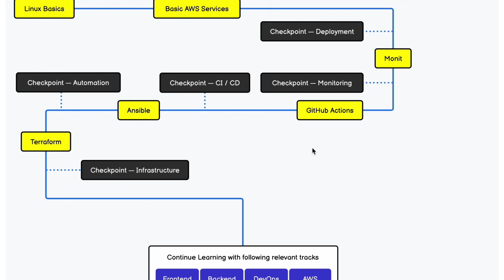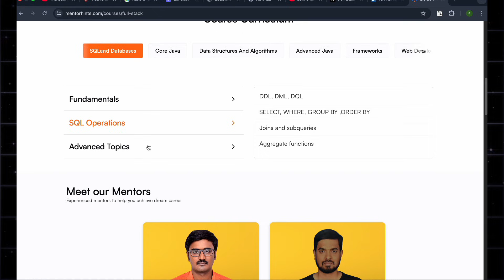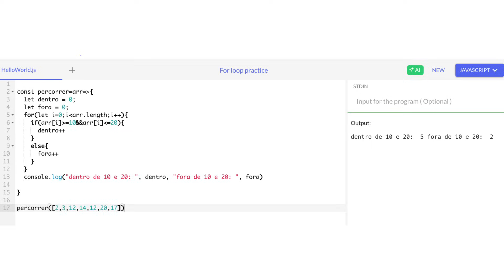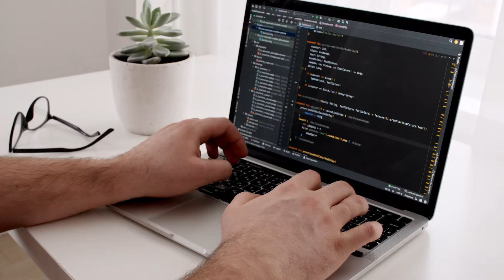Real Coders Know This ONE Secret to 10x Faster Learning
Learn Directly from software engineers in Tamil via mentorhints

TimeStamp
00:00  Intro
A quick start to the video and what you can expect.
00:46  Meta Learning
Understanding how your brain actually learns and how to use it for coding.
01:22  Finding the Right Syllabus
How to pick the correct roadmap without getting confused by too many options.
02:06  Learn From Real Software Engineers
Why learning directly from people who work in the industry makes everything easier.
03:50 The 20/70/10 Rule
A simple rule that helps you learn faster and stay consistent.
05:19 Learn Coding 10x Faster With AI
How AI tools can save you time and help you understand concepts quicker.
06:30 Learning Strategy
A practical way to plan your daily or weekly study routine.
08:27 Copy → Modify → Create
The method most beginners use secretly to build real projects.
09:05 Final Tip
One small advice that can make a huge difference in your learning journey.
09:26 Conclusion

Learning coding feels slow?
You watch tutorials, take notes… but when you sit to write code, nothing comes out?
I’ve been there too.

In this video, I’m breaking down the actual method that helped me (and many others) learn coding way faster — the kind of method that’s backed by real learning science, not random motivation.

I’ll show you:
• Why most beginners get stuck for months
• How choosing one simple project can speed up your learning
• Why “learning by doing” works better than watching 100 tutorials
• How reviewing your code for a few minutes can boost memory
• Why breaking your code is actually a good thing
• And how to stay consistent without burning out

This is the video I wish I had when I started.
If you’re learning Python, JavaScript, or anything in between — this will save you a lot of time and confusion.

If you want help choosing your first project, just drop a “Start” in the comments and I’ll reply with the best roadmap.